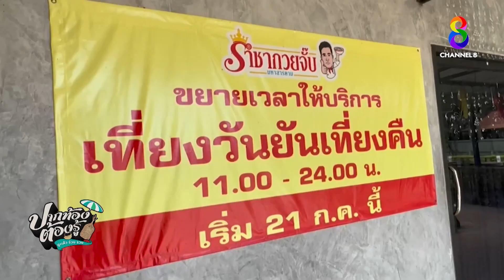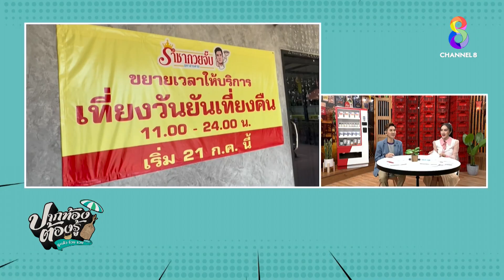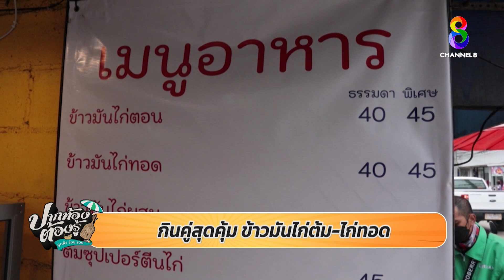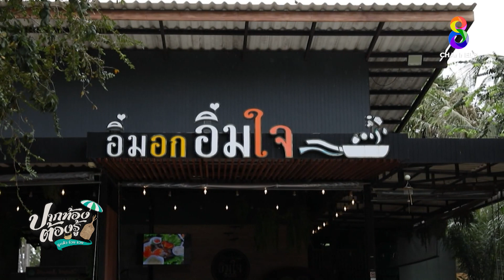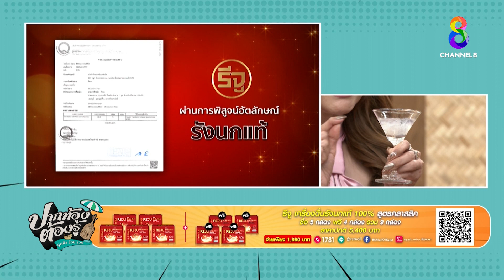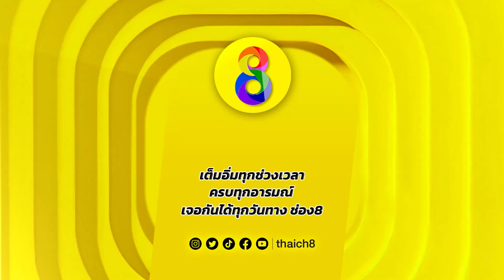ปากท้องต้องรู้ ดูแล้ว ร้วย รวย วันที่26 พฤศจิกายน 2565